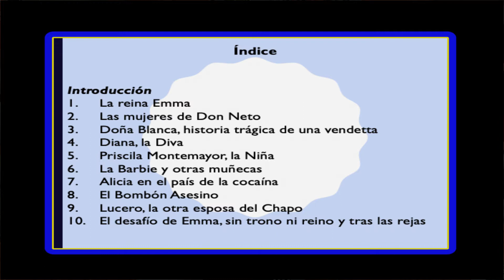13/50 EMMA Y LAS OTRAS SEÑORAS DEL N.A.R.C.0. Anabel Hernández "DOÑA BLANCA. HISTORIA TRÁGICA"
En agradecimiento a tu apoyo, te comparto esta lectura de un libro que ha ocasionado una gran polémica en México y te invito a que me dejes tus comentarios e inquietudes sobre el contenido de este ensayo.